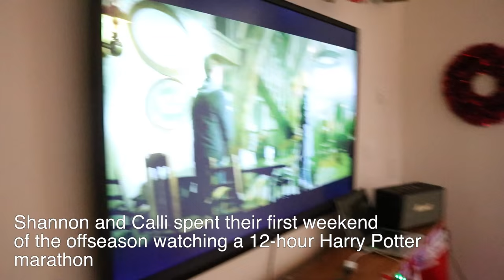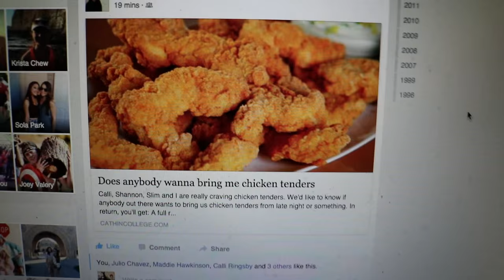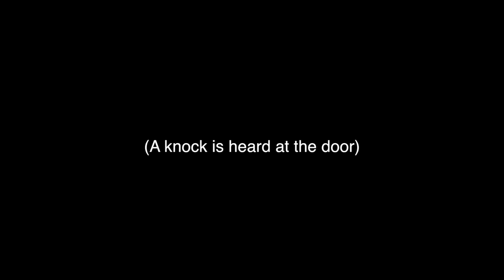The Epic Chicken Tender Mission [VLOG #5]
This video is about Harry Potter and chicken tenders.